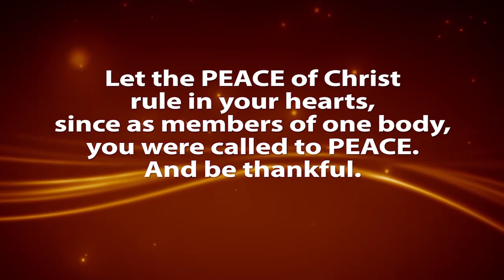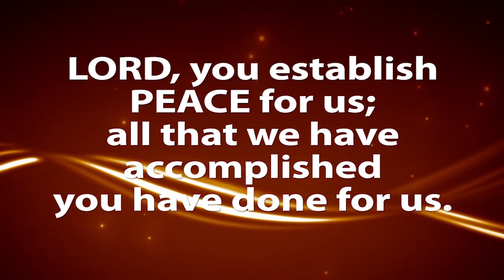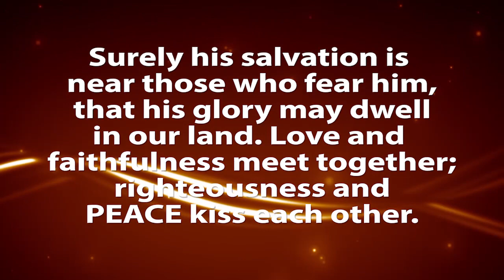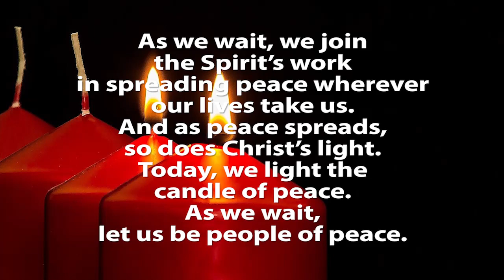Advent Liturgy & Candle Lighting - Week 2: Peace